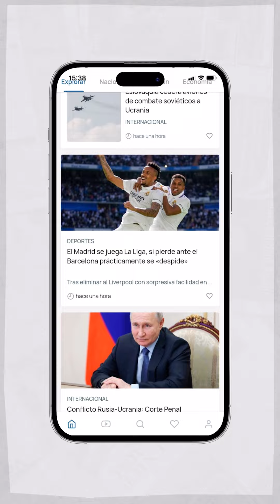Nuestra portada de hoy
Estas son las noticias más destacadas de las últimas 24 horas. Ingrese a para conocer más detalles